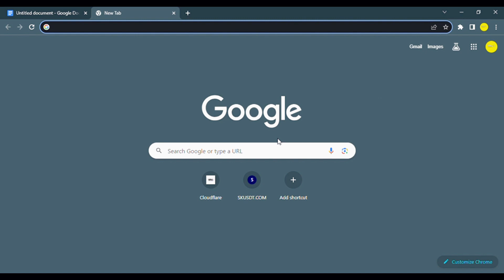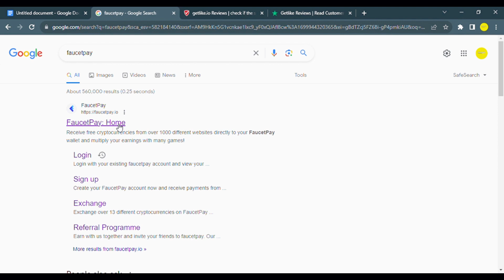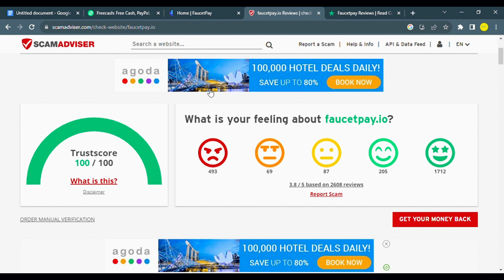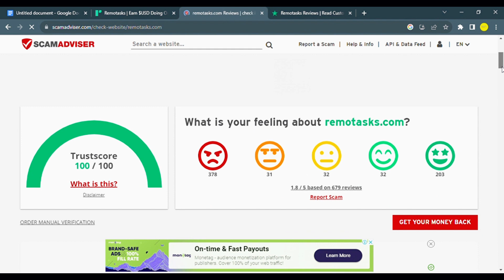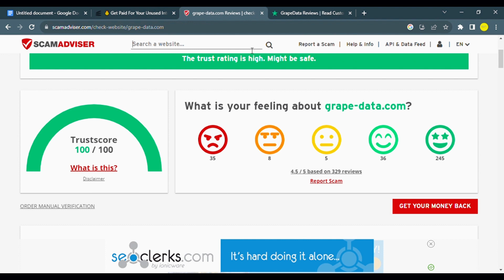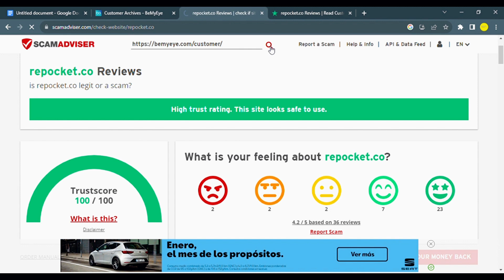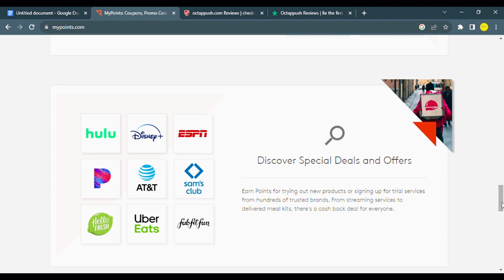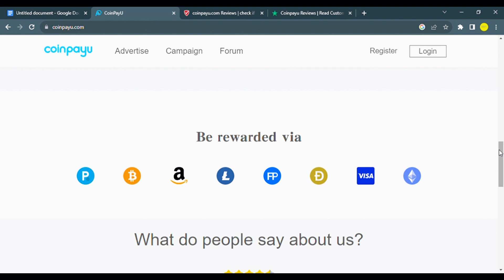Top 10 Real Earning Websites | Make $50-$200 Daily Without Investment | Easy Money Making Online 💸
Passive Income Effortlessly Honeygain

🚀 Ready to discover the best online platforms that can help you make real money without any upfront investment? In this video, we've compiled a list of the Top 10 Real Earning Websites that can help you earn $50-$100 daily effortlessly. Say goodbye to financial constraints and hello to easy money-making opportunities!

💡 Whether you're a student, stay-at-home parent, or just looking to supplement your income, these websites offer a variety of tasks and activities to help you earn cash from the comfort of your own home. From simple tasks to more specialized gigs, there's something for everyone in this diverse list.

🌐 Explore platforms like GetLike, SuperPay.me, FreeCash.com, RemoteTasks.com, Grape-Data.com, Repocket.co, BeMyEye.com, Octappush.com, MyPoints.com, and CPinPayU.com. Each website comes with its unique features and earning opportunities, making this video a comprehensive guide for anyone seeking legitimate ways to make money online.

👉 Dive into the world of paid surveys, micro-tasks, data entry, and more. We'll walk you through the sign-up process, provide tips on maximizing your earnings, and share real user experiences to help you make informed decisions.

📈 Don't miss out on these incredible opportunities to earn money online without spending a dime. Click play now and start your journey towards financial freedom with these Top 10 Real Earning Websites! 💰✨

Top 10 Real Earning Websites
watching YouTube videos
passive income
YouTube earnings
digital earnings
watch and earn
extra income
financial independence
passive income profits
2023 strategies
side hustle in jamaica
side hustles 2023
youtube automation
side hustles online
best earning app in pakistan
online app to earn money
how to earn money online without investment
How to Earn Money from Home Without Investment
Earn Money from Home Without Investment
earn from mobile without investment
earn from home without investment
$50 $100 Daiy Make money online
earn money online without investment for students
earn money without invest
Online Earning
online earning
Technology Era
online jobs at home
Easy Money Making Websites
loans
hosting
mortgage

👍 If you find this video helpful, don't forget to give it a thumbs up, subscribe to our channel for more money-making tips, and hit the notification bell to stay updated on the latest opportunities! Let's make 2023 your year of financial success! 💪🎉

Thank you, For watching Technology Era
If any Query please, contact feel free in the comments section.